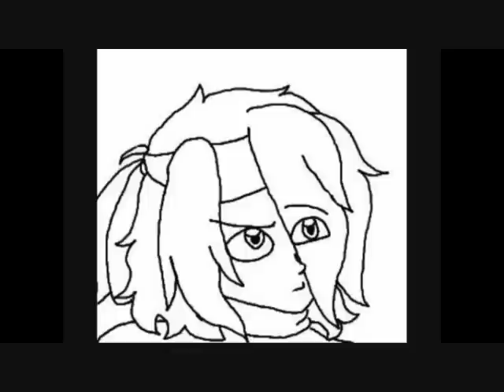Taking down SlaphappyGAYmer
She'll get her's soon